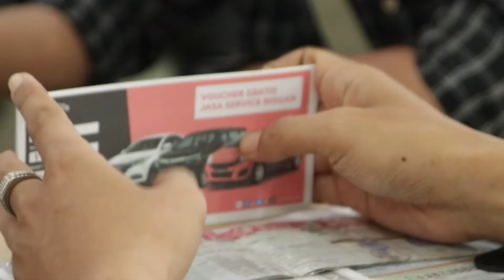TESTIMONIAL | PAK JEPRIANTO | KEPUASAN KONSUMEN | AUTO88GROUP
Hii sobat !

Apa kata Pak Jeprianto setelah membeli mobil di Showroom kami ?
"𝐏𝐞𝐥𝐚𝐲𝐚𝐧𝐚𝐧𝐧𝐲𝐚 𝐍𝐨.𝟏 𝐝𝐚𝐧 𝐭𝐢𝐝𝐚𝐤 𝐚𝐝𝐚 𝐩𝐫𝐨𝐦𝐨 𝐬𝐞𝐩𝐞𝐫𝐭𝐢 𝐢𝐧𝐢 𝐝𝐢 𝐭𝐞𝐦𝐩𝐚𝐭 𝐥𝐚𝐢𝐧"

Yukk simak selengkapnya komentar dari Pak Jeprianto tentang mobil di Auto88group.
Buat sobat yang ingin membeli mobil bekas dengan harga murah tetapi berkualitas, jangan lupa kunjungi showroom kami, karena kebanggan kami adalah kepuasan sobat.